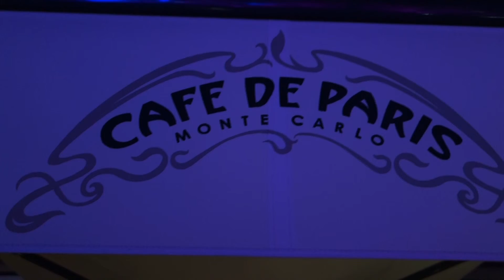The Casino in Monte-Carlo 2015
The Casino and Cafe de Paris in Monaco at Christmas time 2015